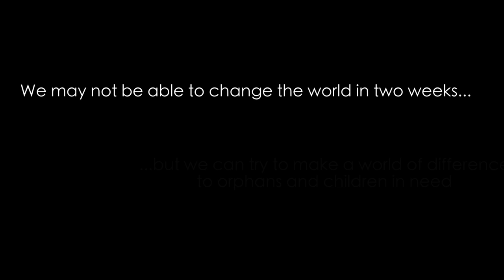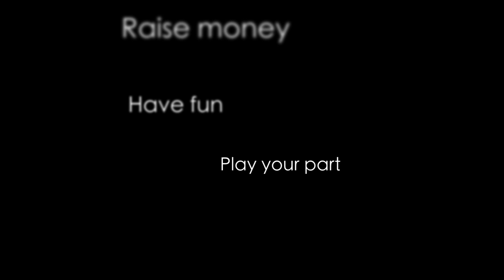St George's Charity Week 2011 Promotional Trailer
Charity Week 2011 at St George's, University of London.
24th October - 4th November.
Unite for a great cause!

References:

Cited Publication = 'Facts for Life' (4th ed.) by UNICEF, WHO, UNESCO, UNFPA, UNDP, UNAIDS, WFP and the World Bank (2010).

The three statistics for Charity Week 2010 were taken from 'Charity Week Annual Report 2010'.

Copyright Information:

The photographs of children were obtained from Flickr. Details for each photograph are listed below in the order that each photo appeared in the trailer (e.g. Photograph 1 is the first photograph shown in the video, appearing at ~0:09)

Photograph 1 - James Emery. "Bedouin boy (yellow turtleneck)_1542" 05 May 2007.

Photograph 2 - Jeeheon. "Street Baby" 23 March 2010.

Photograph 3 - Mac Mitchell. "Wooden Box Playpen" 18 October 2010.

Photograph 4 - Roger Price. "English class in the orphanage" 31 January 2011.

Photograph 5 - Wagner T. Cassimiro "Aranha". "Brothers" 9 January 2010.

Photograph 6 - Meena Kadri. "Young Girl, Old City" 21 January 2007.

Photograph 7 - Matthew Lohr. "PRT donates clothing, blankets to Khowst orphanage [Image 2 of 5]" 1 February 2011.

Photograph 8 - Steve Evans. "Madagascar Kids 5" 13 March 2010.

Photograph 9 - Konstantinos Dafalias. "Massai child Stella" 6 August 2009.

Photograph 10 - Shana Stine. "Best of Africa, 2009 Trip" 29 July 2009.

Audio Track: Zain Bhikha - Peace Train